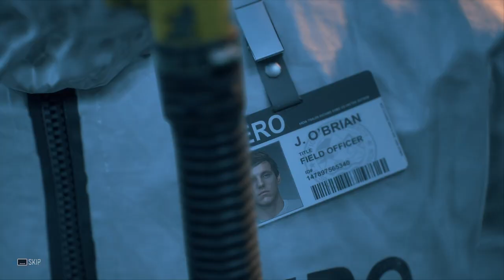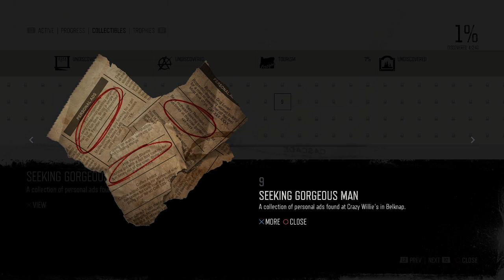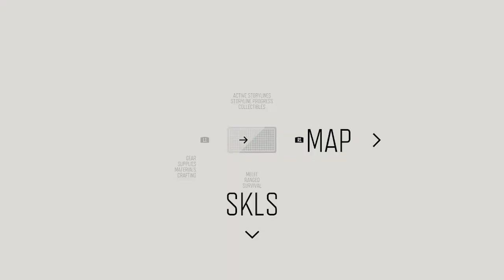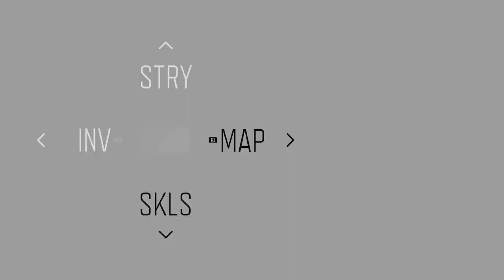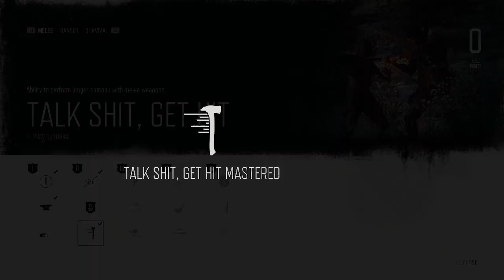Days Gone | Full Livestream Part 1/15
Streamed in twitch February 2023
A full playthrough of Days Gone on PC - All Missionswith English commentary.
Recorded at 720p  @60fps full pc settings. (recording at 6,000kbps.)